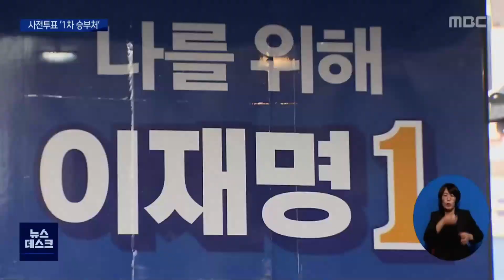사전투표에 사활 '민심 총력전'[목포MBC 뉴스데스크]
20대 대선이
일주일 앞으로 다가온 가운데
4일부터 시작되는 사전 투표에 여,야가
사활을 걸고 있습니다.

사전투표의 흐름이
대선 당일 표심에도 영향을 주는 만큼
'1차 승부처'로 꼽히는데, 여,야 각 정당의
중점 호소대상은 약간의 차이가 있습니다.

◀기자▶

이재명, 윤석열 두 후보가 막판까지
오차범위내에서
치열한 접전을 펼치고 있는 20대 대선,

코로나 19의 대확산으로
투표율이 낮아질 수 있다는 점 ..

그리고 사전투표의 흐름이
대선 당일 유권자들의 표심에 영향을 주는 만큼
사전투표는 '1차 승부처'로 꼽힙니다.

그래서 여,야 각 정당은 경쟁적으로
유세와 문자,음성 메시지 등을 통해
핵심 지지층의 사전투표를 독려하고 있습니다.

그렇지만
중점 호소 대상은 당별로 약간 차이가 있습니다

더불어민주당은 30대에서 50대,
노동자와 자영업자 등
전통적 지지기반의 결집을 호소하고 있습니다.

투표일 당일 쉬지 못하는 사람이 많은 만큼
사전 투표율이 높을수록
유리하다는 판단에 따른 겁니다.

   ◀ＩＮＴ▶ 송영길 더불어민주당 대표
"단순한 정권교체를 넘어서 정치 교체를 하고 기득권 교체를 해서 시대를 한번 바꿔봐야하지 않겠습니까? 기호1번 일 잘하는 유능한 경제 후보 이재명 부탁드리겠습니다"

반면 국민의힘은
호남 변화의 바람에 선두에 서있는
2030 청년층을 사전투표소로 끌어들이기 위해
안간힘을 쏟고 있습니다.

이준석 대표가 오는 4일 광주에서
청년들과 함께 사전투표를 하겠다고 밝힌 것도
이런 맥락으로 풀이됩니다.

◀ＩＮＴ▶ 송기석 국민의힘 광주시당 위원장
"2030 유권자들이 윤석열 후보에게 응답하고 있
는 겁니다. 이 젊은 유권자들은 3월 4일 5일 사
전투표일에 대부분 투표할 겁니다"

정의당과 국민의당 역시
자당 색깔에 맞는 핵심 지지층을 대상으로
사전 투표를 호소하고 있습니다.

지난 19대 대선 사전 투표율은
광주 33.67%, 전남 34.04%로
전국평균 26%보다 7% 포인트 이상 높았습니다.